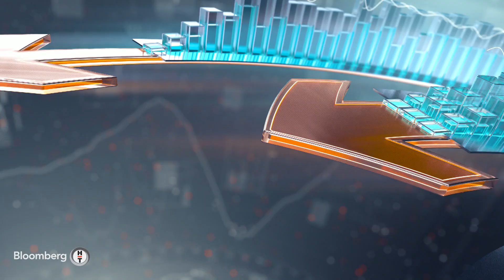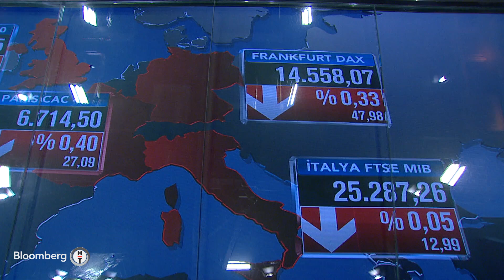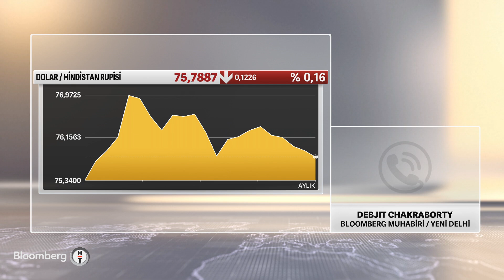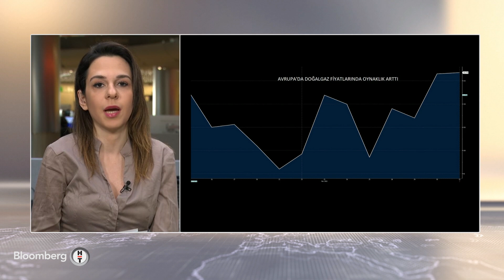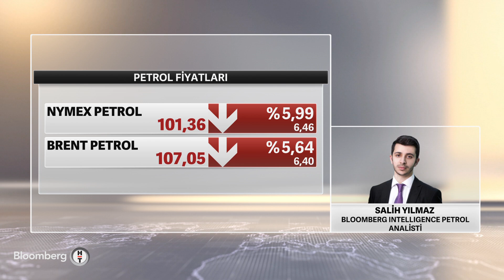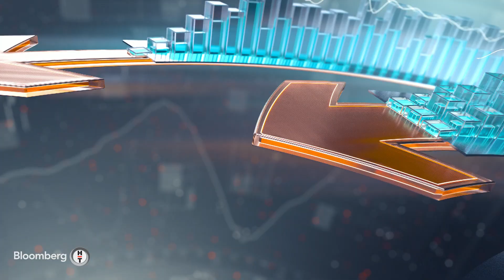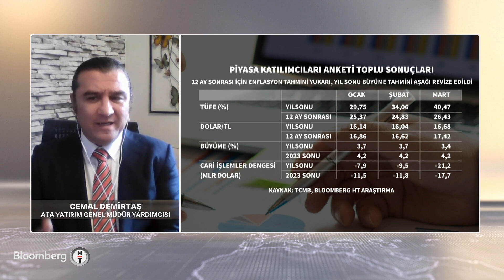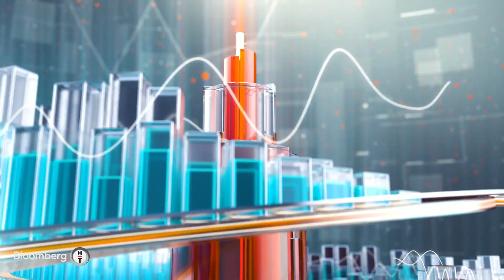Piyasaya göre Mart'ta enflasyon yüzde 60'ı aşacak - Akıllı Para | 31.03.2022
* DEBJIT CHAKRABORTY - BLOOMBERG MUHABİRİ
* LONDRA - CEREN DİLEKÇİ KÖSEOĞLU
* SALİH YILMAZ - BLOOMBERG INTELLIGENCE PETROL ANALİSTİ
*CEMAL DEMİRTAŞ - ATA YATIRIM GENEL MÜDÜR YARDIMCISI
* DAVE JONES - EMBER KÜRESEL LİDERİ